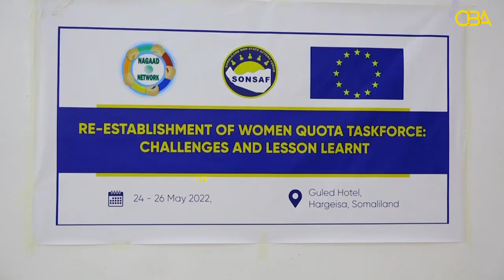Dalladda SONSAF oo Hargeysa ku qabatay kulan lagu gorfaynayay matalaada Haweenka ee siyaasadda JSL.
Dalladda SONSAF oo Hargeysa ku qabatay kulan lagu gorfaynayay matalaada Haweenka ee siyaasadda Somaliland.